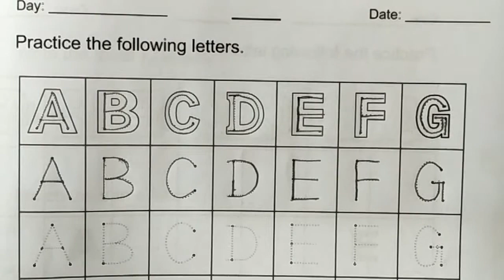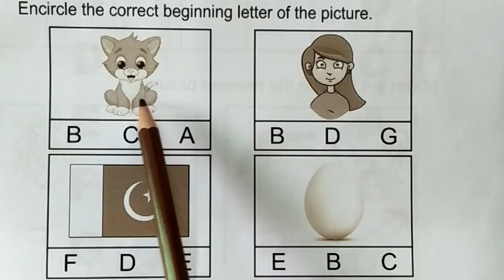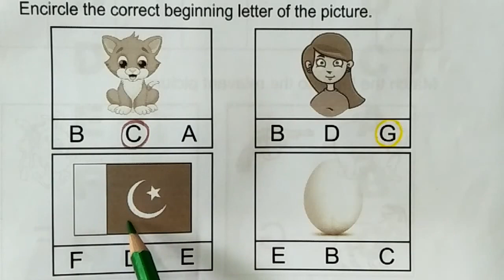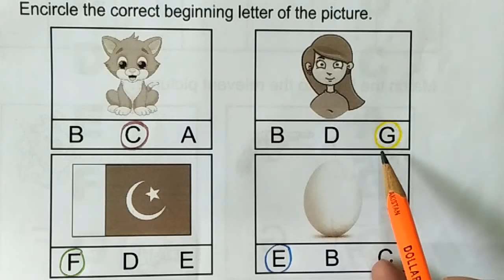class play group eng copy